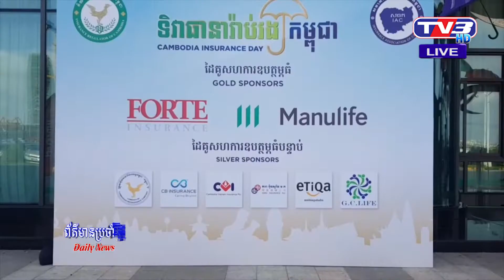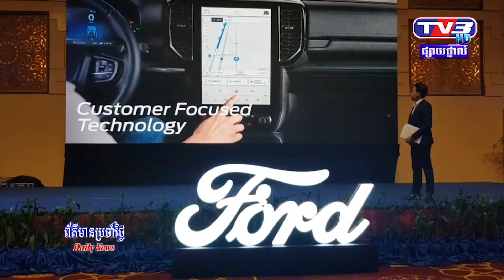ទិវាធានារ៉ាបរងកម្ពុជា ឆ្នាំ២០២២និយ័តករធានារ៉ាប់រងកម្ពុជា សហការជាមួយសមាគមន៍ធានារ៉ាប់រងកម្ពុជា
ទិវាធានារ៉ាបរងកម្ពុជា ឆ្នាំ២០២២
និយ័តករធានារ៉ាប់រងកម្ពុជា សហការជាមួយសមាគមន៍ធានារ៉ាប់រងកម្ពុជា